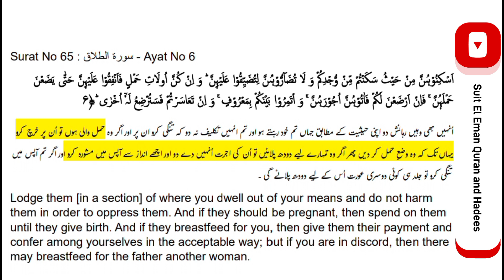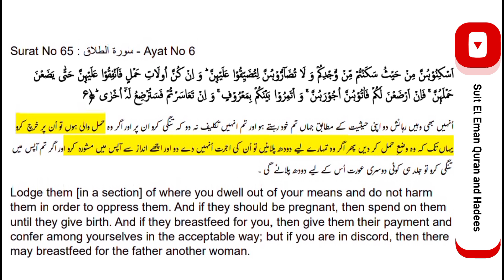women right 7 Orto ko takleef na do orto pe Karach kro